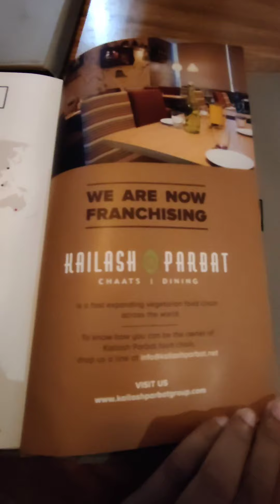Pure veg | Jain food | restaurant in Goa | famous place for chaat in goa